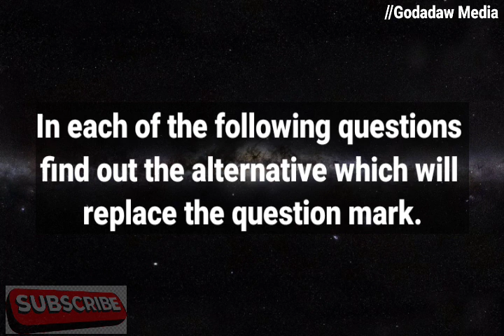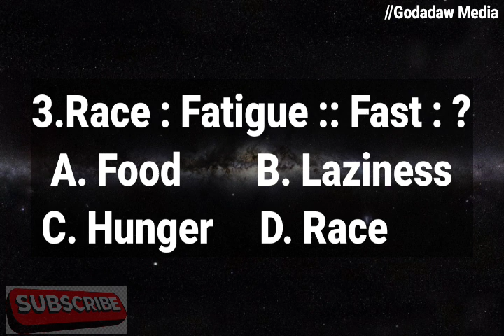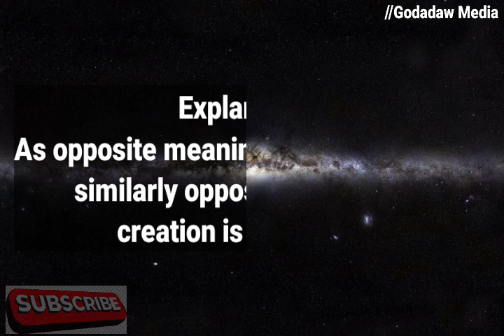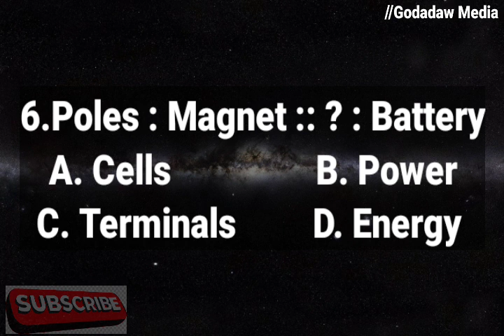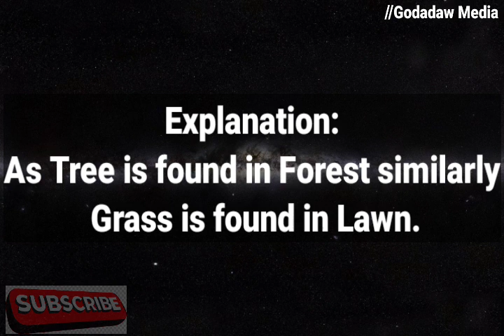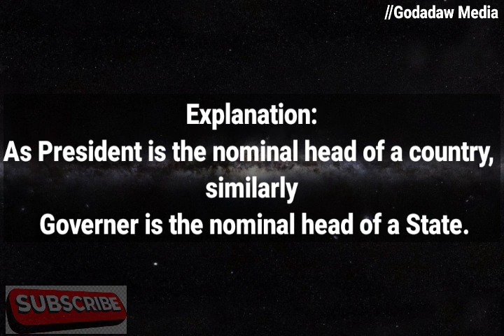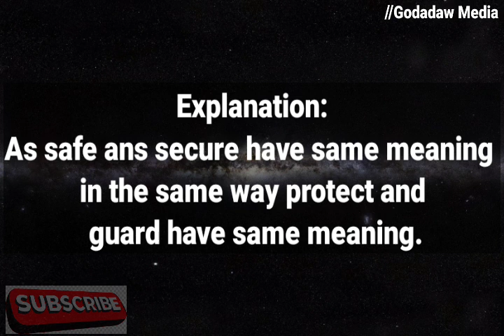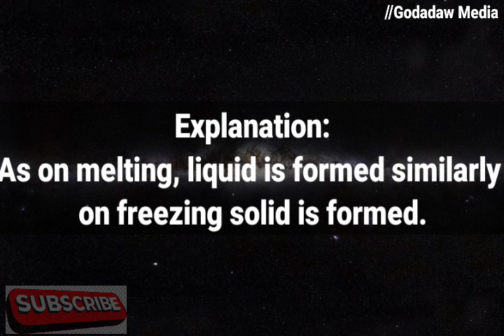Logical analogies related aptitude test and answer|with brief explanation